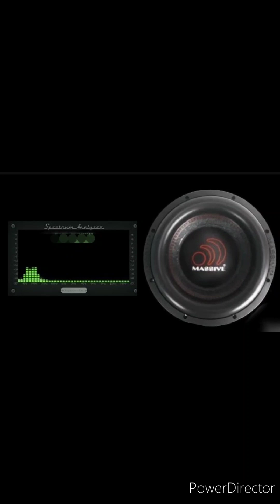BASS TUNE 1200000⚡🔥🤫🤩 MUSICAL INSTRUMENTS 🎶